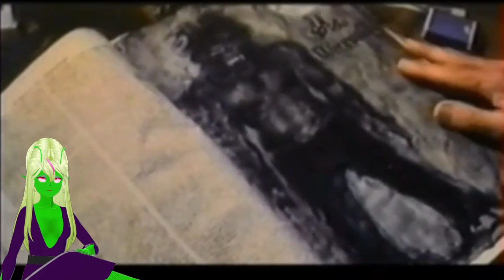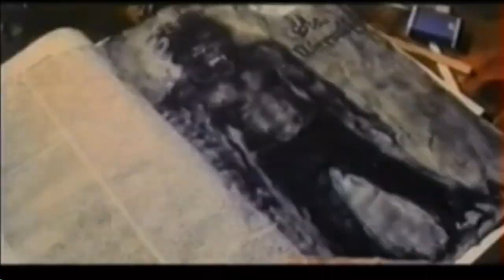Monsters of Terror | Shocking Theater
Aliens revive a Vampire Count, an Egyptian Mummy, a Frankenstein-ish Monster, and Waldemar Daninsky in an attempt to conquer the Earth.